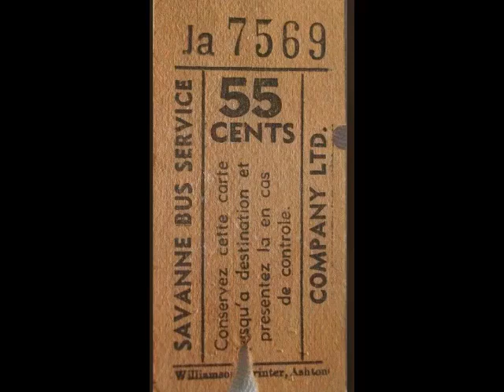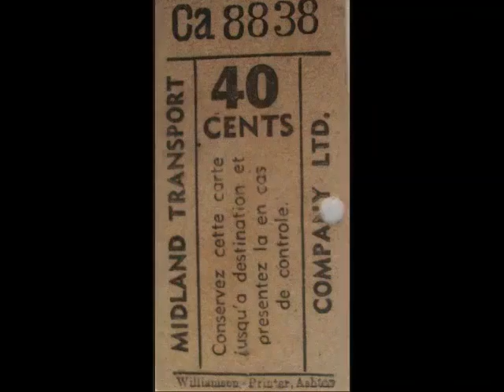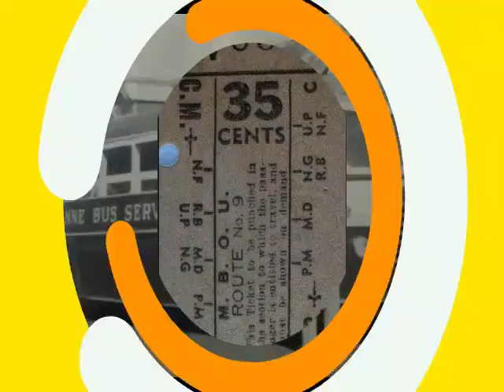Old Busses of Mauritius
A part of the Mauritian History, as early as the 60s, each one has a particular story to relate about a journey by bus. Whats yours?